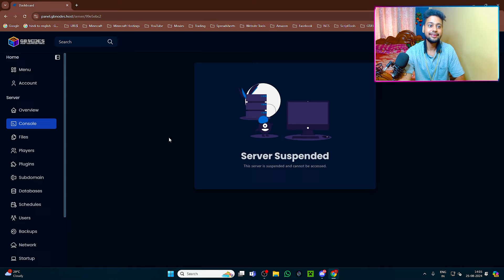3 Important Announcement 📢| LazerMC Series Discontinue? 😥 | Hosting Scam? 😱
3 Important Announcement 📢| LazerMC Series Discontinue? 😥 | Hosting Scam? 😱